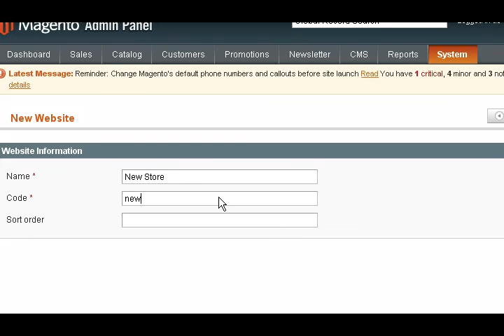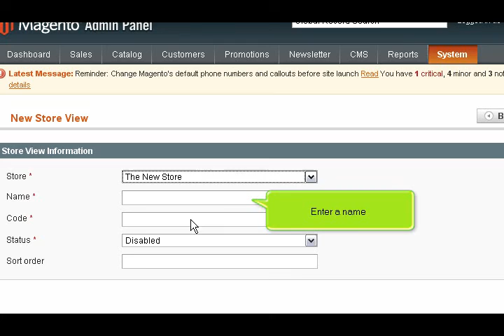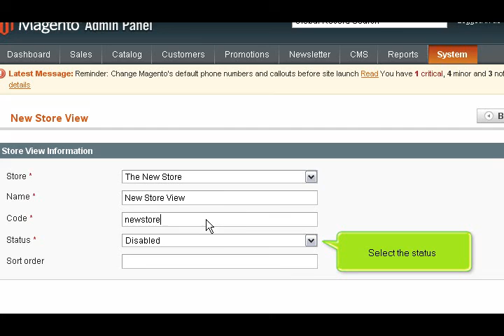How to Manage Multiple Stores in Magento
This tutorial will show you how to manage multiple stores in Magento by creating new stores and new store views.